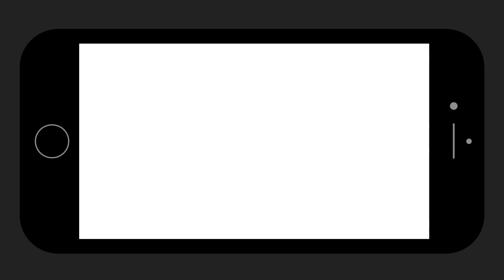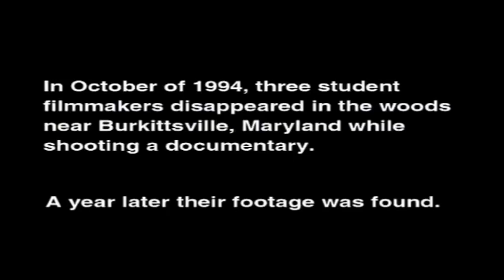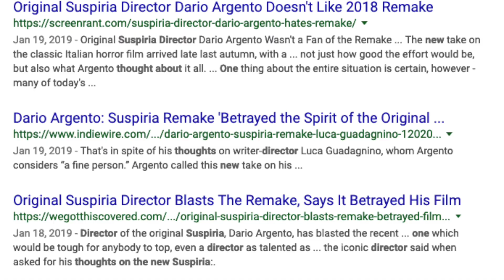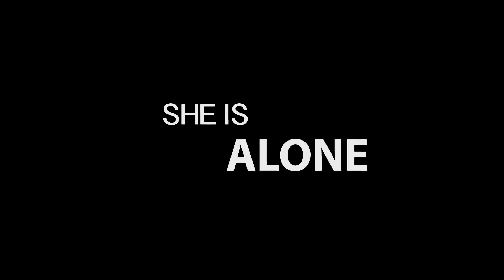TOP TEN HORROR MOVIES YOU'VE PROBABLY NEVER SEEN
My favorite Horror Movies I Hope People Didn't Watch So They Can Enjoy A New Movie...